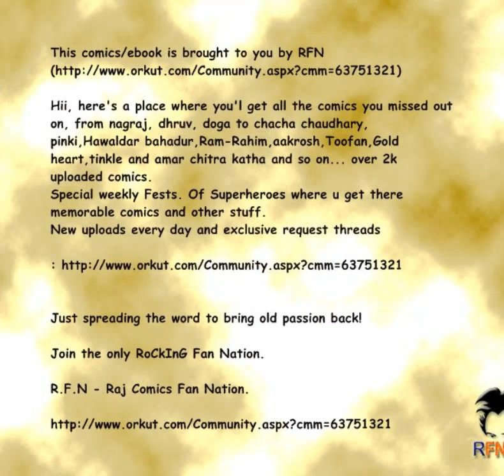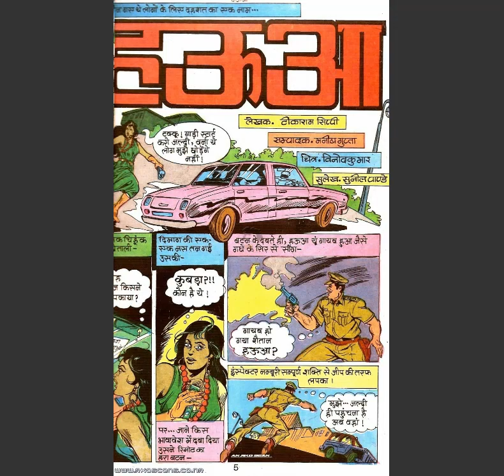HAUWAA || PART 01 || PRET UNCLE SERIES ISSUE 02 || RAJ COMICS || VOICE MODE.